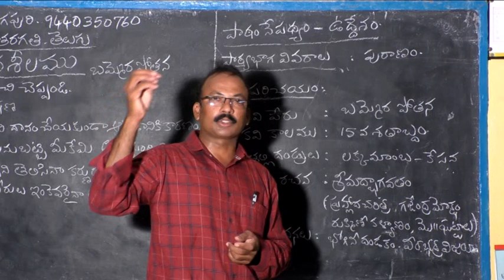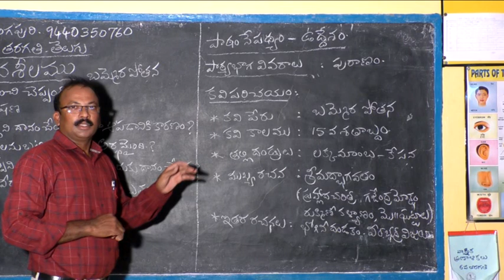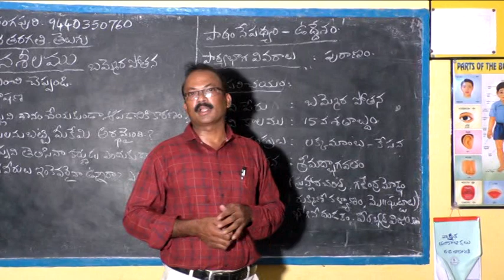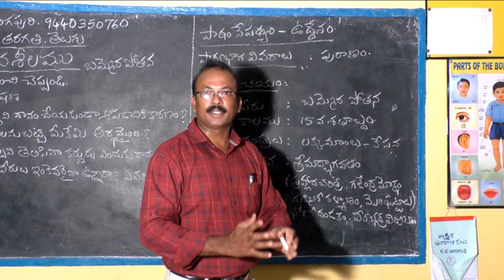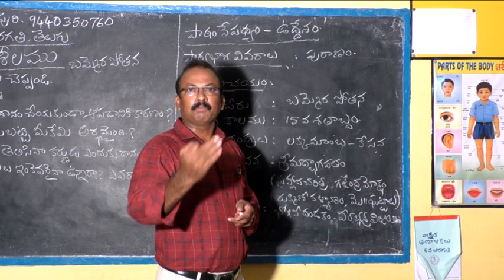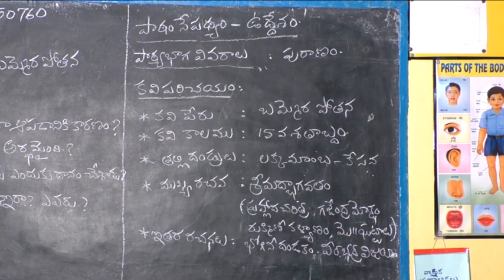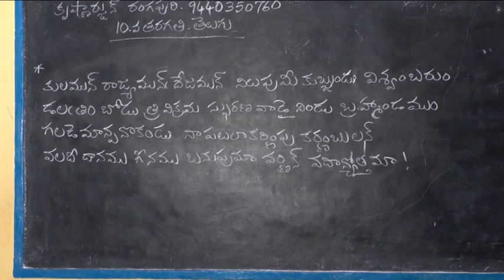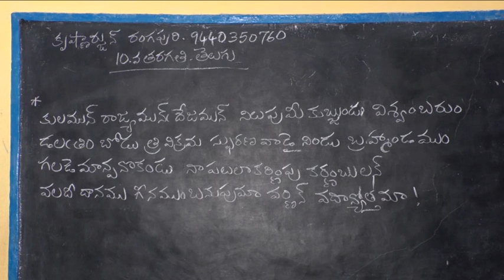class 10 telugu daanaseelamu part 2